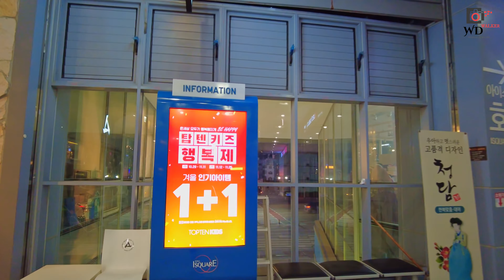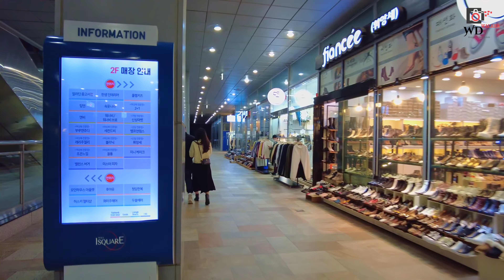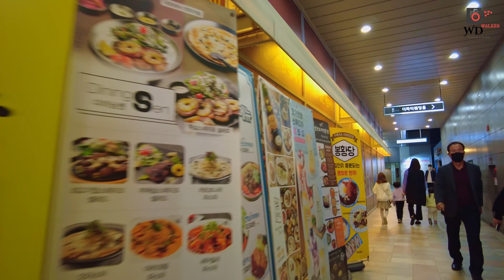4K | Let's take a look at some of the Shopping Malls in Gimhae | South Korea WD Walker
Hello. Welcome to WD WALKER Channel.

▶ Let's take a look at some of the Shopping Malls in Gimhae , South Korea

🔰LIKE US
අප හා සම්බන්ධ වෙන්න​ Facebook,